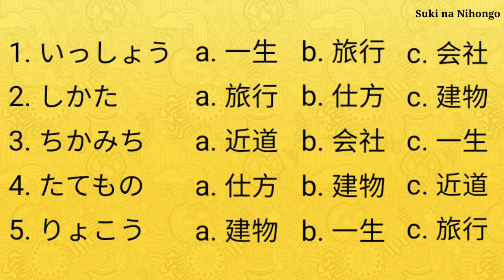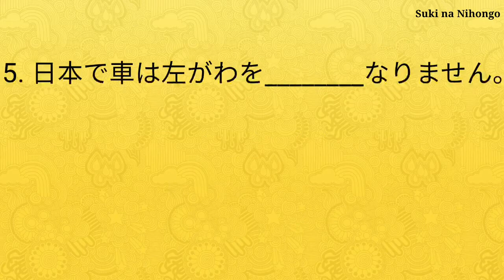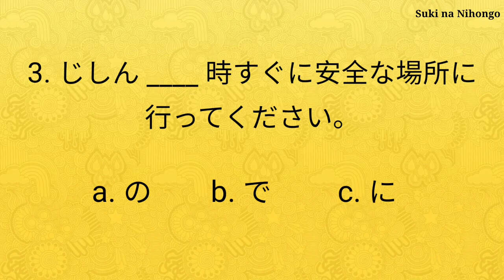Weekly Post Test #4 | JLPT N5 & N4 Levels | Japanese Language Proficiency Test Review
There are topics daily posted on our Facebook page, which is the JLPT ー Japanese Language Proficiency Test - Review (with a link down below).

やって見て皆。